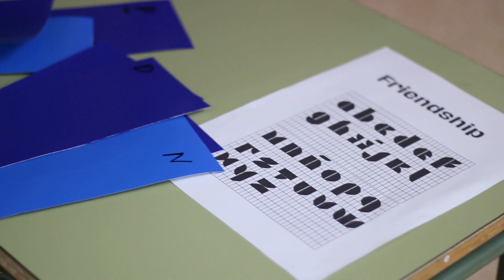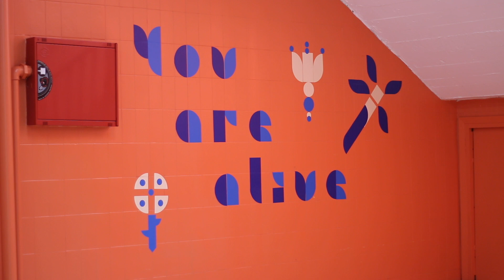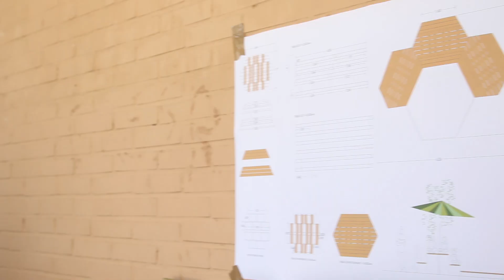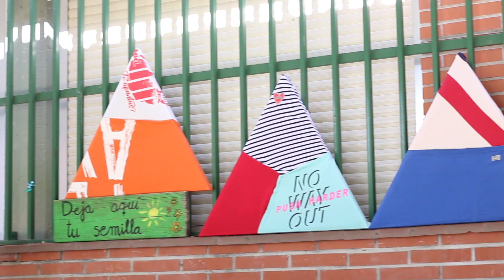IES MENÉNDEZ PELAYO | Curso 2021 - 2022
En el IES Menéndez Pelayo de Getafe están trabajando en la transformación del espacio educativo junto a Basurama, VIC, Nilo Gallego y Pez Arquitectos.